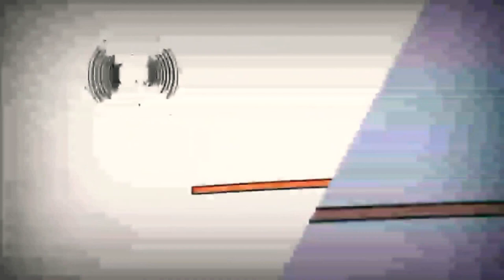15 червня 2022 р.